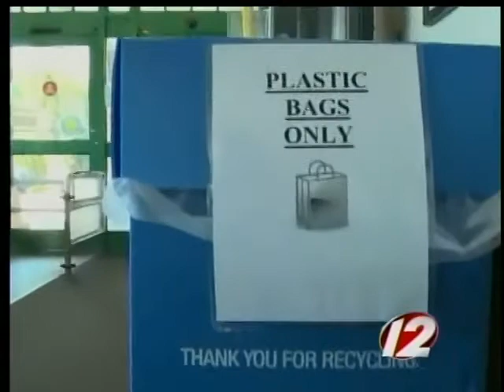plastic bag ban